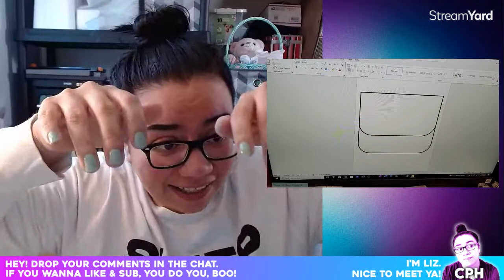Sewing A Messenger Bag | LIVE Recap & Commentary | Easy Sewing Project | Brother CS700X & PE770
Hi! I'm Liz! Let's chat LIVE and watch me make a lil mini kid-sized messenger bag with my Brother CS7000X sewing machine.

Most of the things I use are linked in my video descriptions.
To reach me, my IG messages are the best way to go: @coffeepoweredhome

Liz Hernandez
100 S Kennedy Dr.
Carpentersville, IL 60110

Your views and interaction on my channel are more than enough! THANK YOU*

⬇ Small Business Product Links ⬇
Sublimation Printer
Sublimation Paper
Silicone Mug Wrap
Heat-resistant tape
Clear Pouches for Orders
Women's Canvas Shoes (Converse lookalikes)
Mini Craft Iron
ACCUTECK Shipping Scale